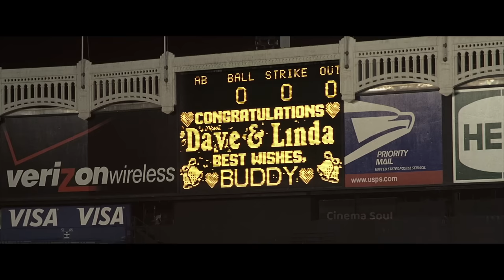Management Movie Explained | Adam Sandler | Comedy | Cinema Soul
Welcome to Cinema Soul. In this video, we talk about and explain the Hollywood movie 'Anger Management' released in 2003. This video is an explanation of the film.

Movie Name : Anger Management (2003)
Language : English
IMDB Rating : 6.2/10
Rotten Tomatoes : 42%
Director : Tom McCarthy
Starring : Adam Sandler, Jack Nicholson, Marisa Tomei